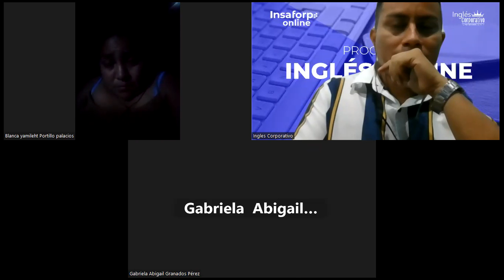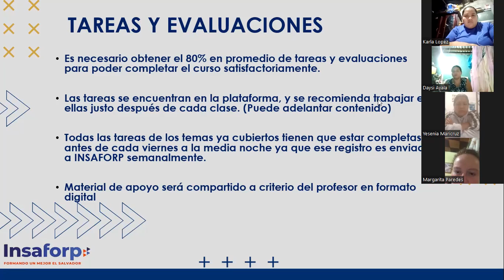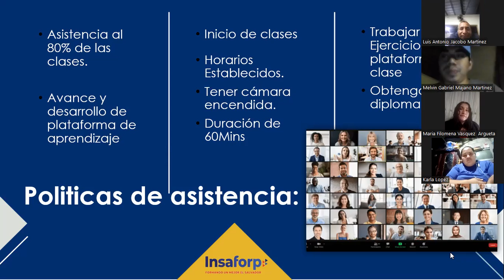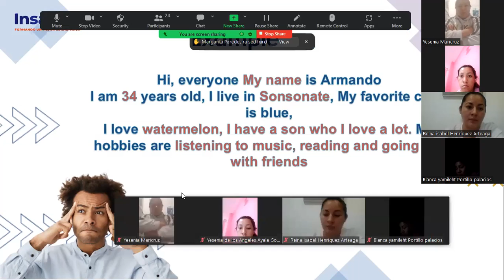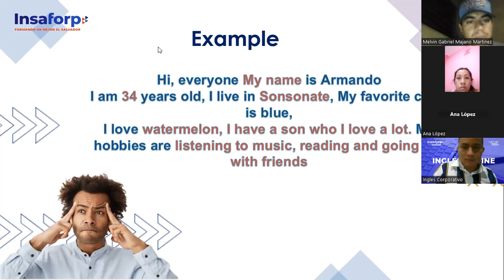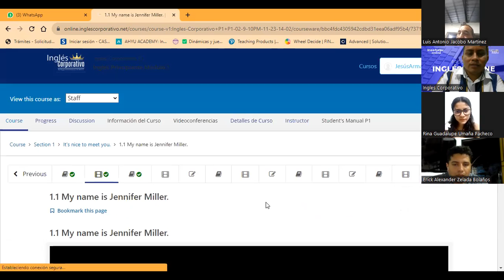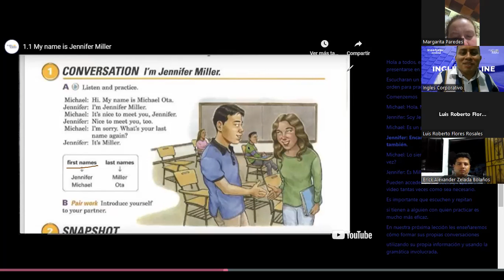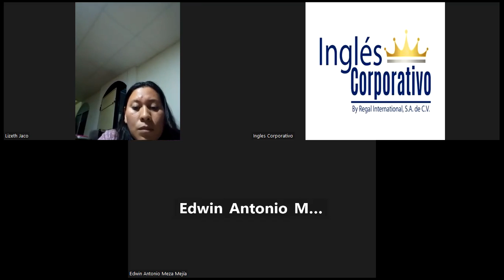SESION 1-20-11-23-FI-REGA-147-ARGUETA-VERB TO BE